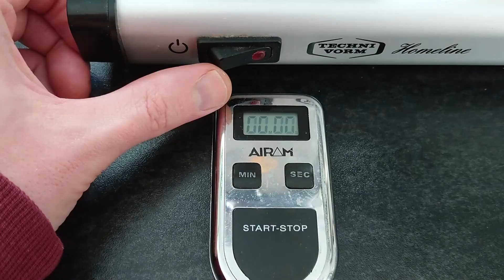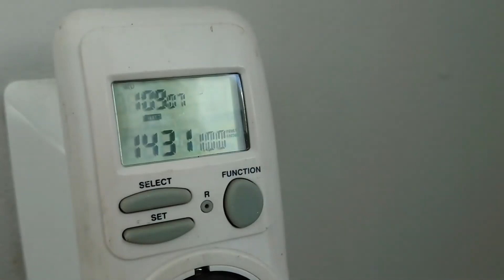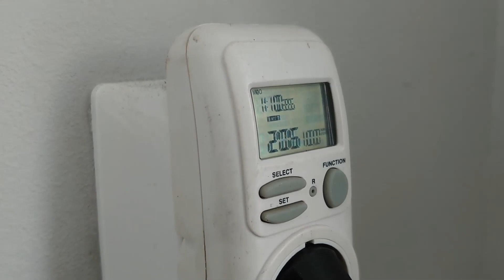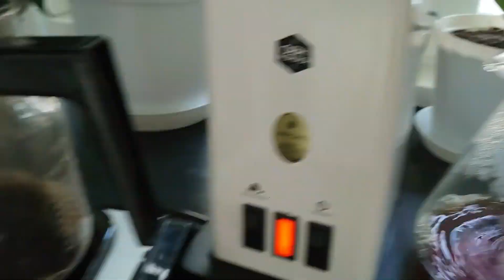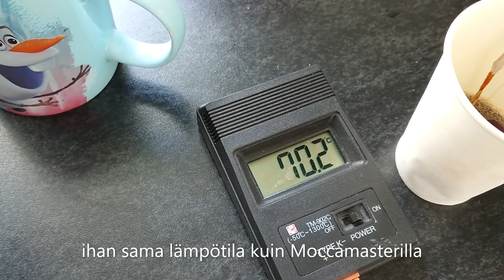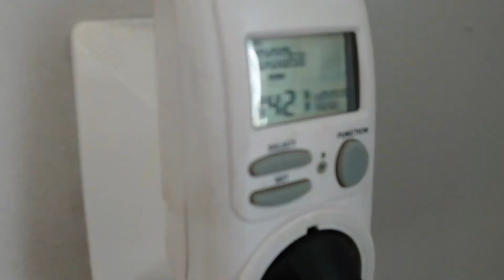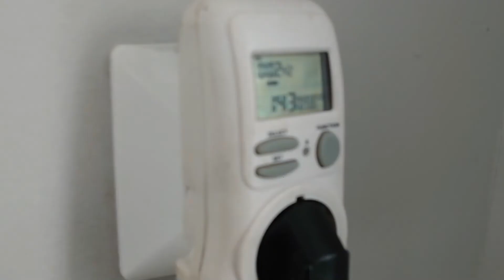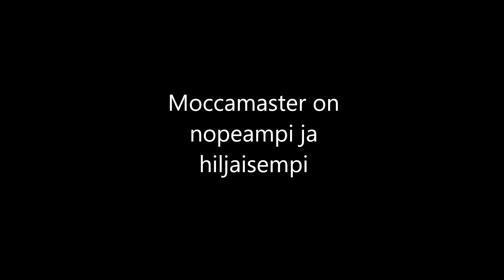Kahvinkeitintesti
Päätin selvittää onko OBH:n kahvi kylmempää kuin Moccamasterin ja miltä maistuu. Tarkat mallit:

OBH Nordica Type 2413
Moccmaster Type 741.73B